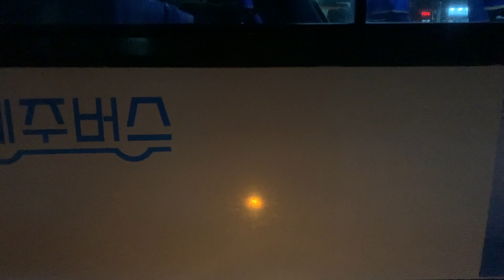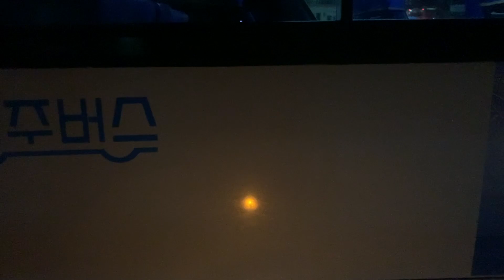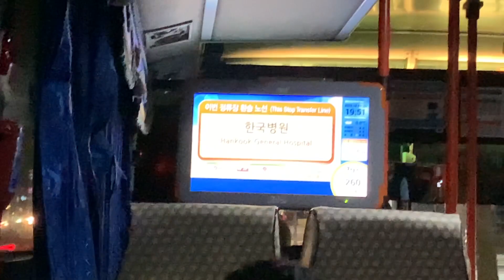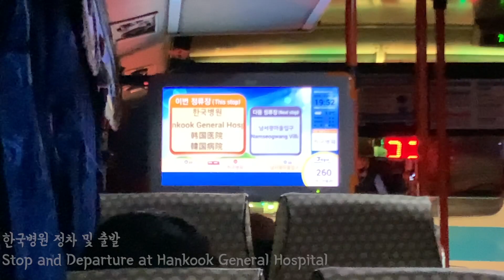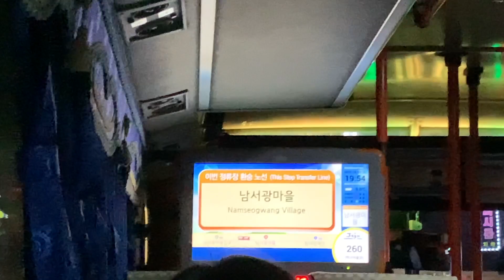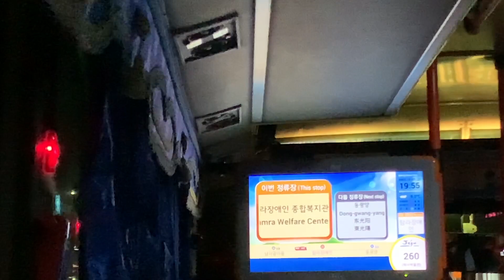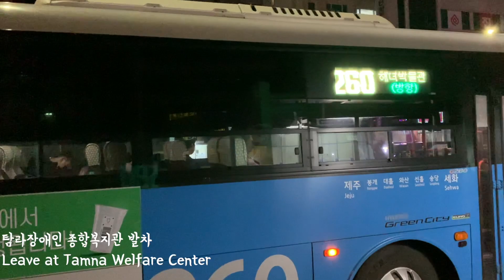[FHD 60FPS] 제주버스 260번 제주버스터미널-탐라장애인 종합복지관 주행영상(feat. 야 시외버스에 구린시티 쳐 넣기 노)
[버스 정보]
운수회사: (주)금남여객운수
번호: 제주 79아 3034
차량: 2018년 3월식 현대 그린시티 디젤

[챕터]
01:24 제주버스터미널 출발
03:11 한국병원 정차 및 출발
05:29 남서광마을입구 통과(사유: 하차 및 승차하는 사람 없음)
06:04 남서광마을 정차 및 출발
06:50 탐라장애인 종합복지관 도착 및 하차
07:13 탐라장애인 종합복지관 발차